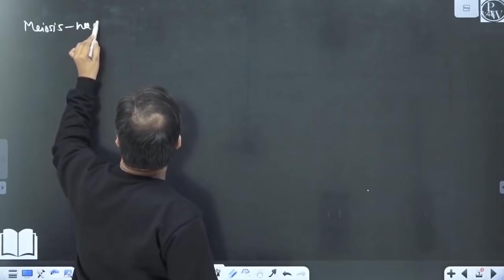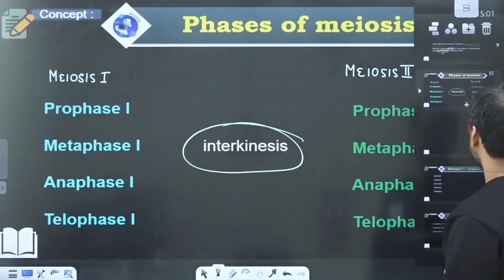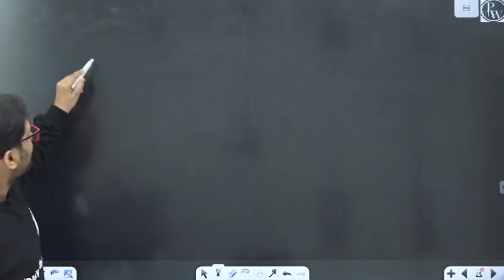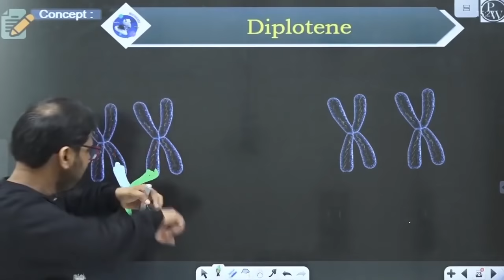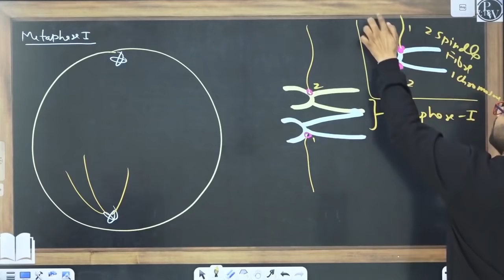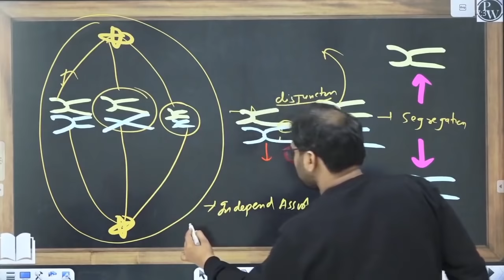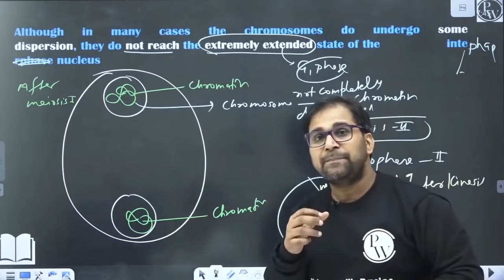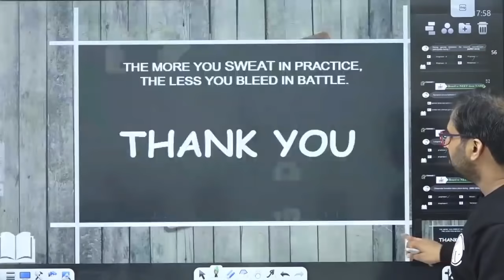Cell cycle and cell division 03 - Meiosis | Class 11 | CBSE | NCERT | NEET